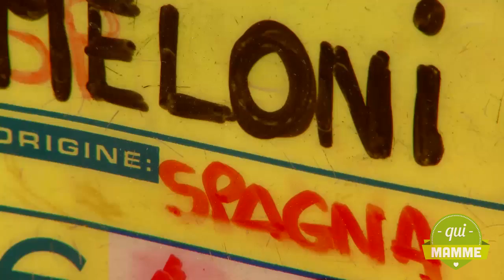istruzioni per l uso donegani come si riconoscono categoria e provenienza di frutta e verdura 1